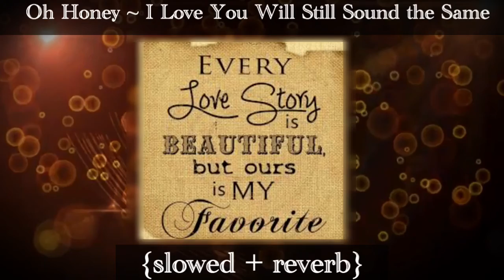Oh Honey ~ I Love You Will Still Sound The Same {slowed + reverb}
“Every Love Story is Beautiful, but ours is my Favorite”

Such a sweet wedding song! 💗

I couldn’t stop dancing to this song once I start listening to it. I love this song with all my heart so enjoy!